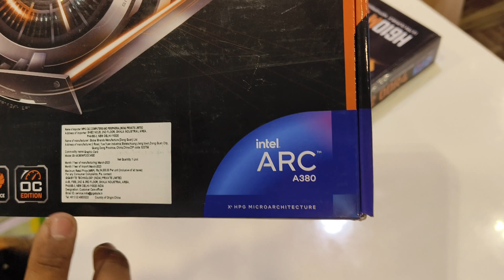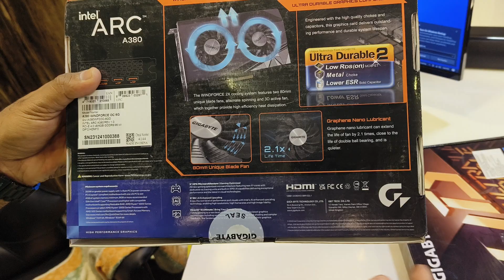GIGABYTE Intel ARC A380 6 GB GDDR6 Graphics Card UNBOXING AND REVIEW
GIGABYTE Intel GV-IA380WF2OC-6GD 6 GB GDDR6 Graphics Card  (Black)

Welcome to our unboxing and review video of the GIGABYTE Intel ARC A380 6 GB GDDR6 Graphics Card! If you're in the market for a powerful graphics card that promises exceptional performance, you've come to the right place. In this video, we'll delve deep into the features and capabilities of this remarkable graphics card, providing you with valuable insights to make an informed purchasing decision.

The GIGABYTE Intel ARC A380 boasts an impressive 6 GB GDDR6 memory, delivering lightning-fast speeds and ensuring smooth gameplay even for the most demanding titles. Whether you're an avid gamer or a creative professional, this graphics card is built to handle it all with ease.

Our unboxing segment showcases the sleek design and exceptional build quality of the GIGABYTE Intel ARC A380. With its striking aesthetics and robust construction, this graphics card will beautifully complement any gaming rig or workstation setup.

Moving on to the review section, we will thoroughly assess the performance of the GIGABYTE Intel ARC A380, putting it through rigorous tests and benchmarks. Witness firsthand how this graphics card handles intensive gaming, editing software, and multitasking, proving its superiority in delivering an immersive and lag-free experience.

Furthermore, we'll dive into the advanced features of the GIGABYTE Intel ARC A380, including the latest technologies incorporated within. From enhanced ray tracing capabilities to advanced cooling solutions, this graphics card ensures optimal functionality and longevity.

Join us as we explore the installation process, compatibility options, and various connectivity ports provided by the GIGABYTE Intel ARC A380. We'll guide you through the setup, making it hassle-free and straightforward, allowing you to seamlessly integrate this powerful graphics card into your system.

In summary, our unboxing and review video of the GIGABYTE Intel ARC A380 6 GB GDDR6 Graphics Card provides an in-depth analysis, highlighting its exceptional features, performance, and versatility. Don't miss out on this opportunity to witness the power of cutting-edge graphics technology.

Stay ahead of the curve with the latest technology updates!

100% Genuine Products/ Direct company Warranty/ With GST BILL

- LAPPY STORE

MANI BHAI CHAWK OPP. J V MODI HIGHSCOOHAL SAVARKUNDLA STATE GUJARAT PINE CODE 364515

VIDEO COVER ALL BRAND LAPTOP
DELL
HP
LENOVO
ASUS
ACER
MSI
APPLE
AVITA
VAIO
INFINIX
MI LAPTOP
microsoft Laptop
REALME BOOK

Online Se Sasta